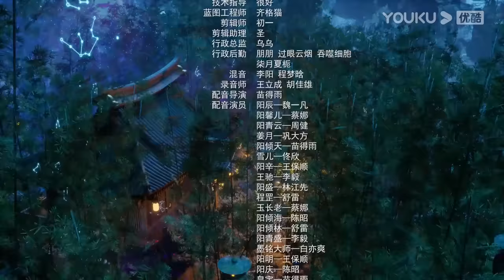【The Legend of Yang Chen】EP39 | The boy Rising in the Nine Celestial Continent | YOUKU ANIMATION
【九辰风云录 The Legend of Yang Chen】
--Yang Chen, the grandson of the head of the Yang family, has been ridiculed by his family for his delayed awakening of his Tao soul. In a moment of desperation, he broke through and awakened his soul and spirit, and realized that his uncle was forcing his grandfather to give up his position as head of the family. After that, Yang Chen was determined to improve his own strength to protect his family, and traveled alone to Youyun Mountain to search for medicine. In the end, he broke the conspiracy of all the people and kept the position of the head of the family.

00:00 The International Website youku.tv is now available!
02:00 Download YOUKU International APP to get early access to the full show